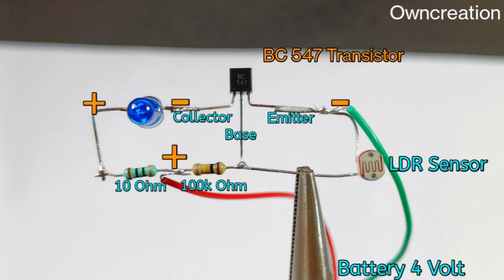Comparing Top 3 DIY Night Lamp Circuit || How To Make 3 Different Night Lamp Circuit At Home